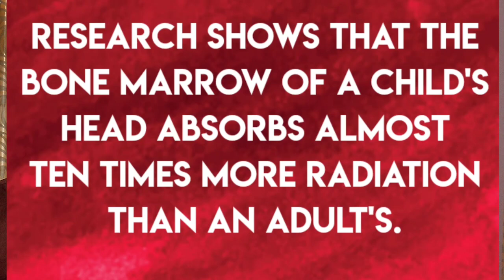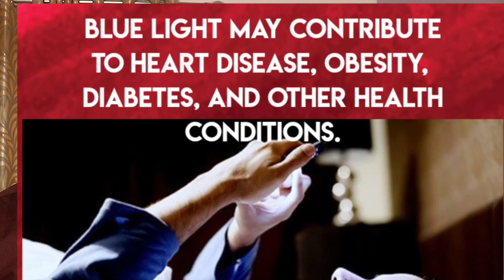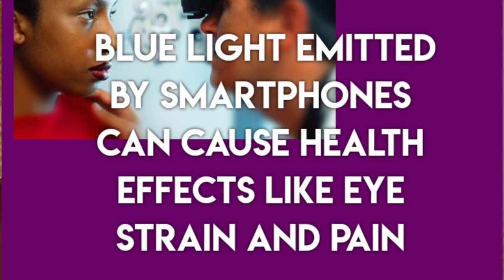Don't Kill the Children, കുഞ്ഞുങ്ങളെ കൊല്ലരുതേ.. Dangers of Mobile Radiation..........Dr.V.Sunilraj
Harmful Effects Of Mobile Phones On Your Brain, Eyes and other Organs in Human body.
While cell phones and smart phones make our life so much more easier, there is no denying that the machine does bring some harm, and not only good. Read on to find out the top five negative effects from your cell phone to your brain.

Cell phone radiation has been classified as a "possible human carcinogen"

Brain tissue damage could be caused by radiation from mobile phones

Bone marrow of child's head absorbs 10 times more radiation than adult's.

Cell phone radiation has been classified as a "possible human carcinogen" by the World Health Organization. Yes, this is true! It poses an increased risk of brain cancer from heavy, long-term use.

A two-year study conducted by the Radiation and Nuclear Safety Authority in Finland found that brain tissue damage could be caused by radiation from mobile phones.
Your cell phone usage could very well give you a tumor! An Italian court recently ruled that a man's heavy mobile phone use caused him to develop a benign brain tumor. He testified that his job required him to use his cell phone for 3-4 hours every day, for 15 years.

While your child may constantly beg you for your cell phone to play the latest version of Candy Crush Saga, you might want to tell him no once in a while. Research shows that the bone marrow of a child's head absorbs almost ten times more radiation than an adult's. Yes, you read that right!

 Our cell phones are powerful enough to accelerate our brain activity, even after just 50 minutes of use. This just goes to show how sensitive our brain is to electromagnetic radiation, and how this could greatly affect us in the long-term.